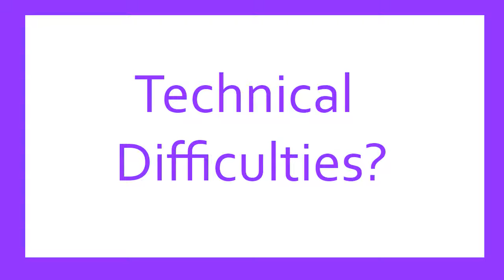Technical Difficulties?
(∩_∩) Enjoy!

☆ And check out my facebook page for memorable pic of LPS and photoshoots:

❤ Leaving a comment and rating this video always puts a smile on my face, thanks :)

xoxo
Crystal